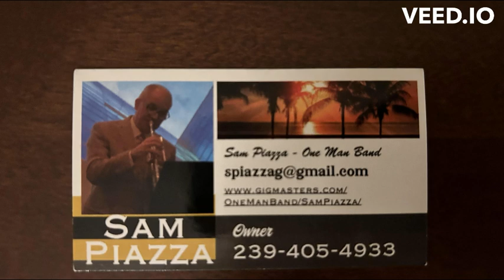Sam Piazza - One Man Band - Those 70's Crime Show Themes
70s Crime Show Theme - Erik Veldkamp